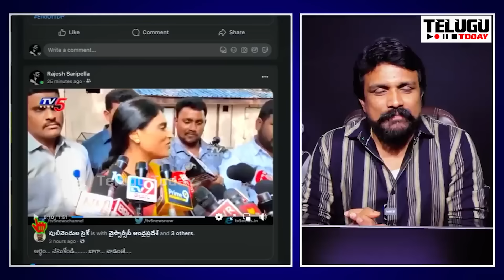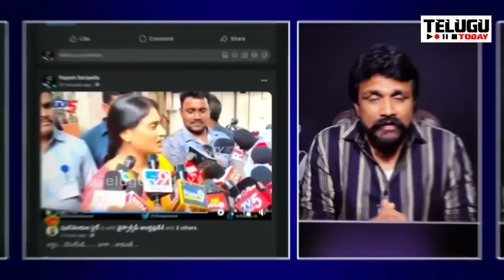ఏపీ పీసీసీ చీఫ్‌ గా నియమించిన గంటలోనే డైరెక్టుగా జగన్ ను కోలుకోలేని చావు దెబ్బ కొట్టిన షర్మిల I YCP